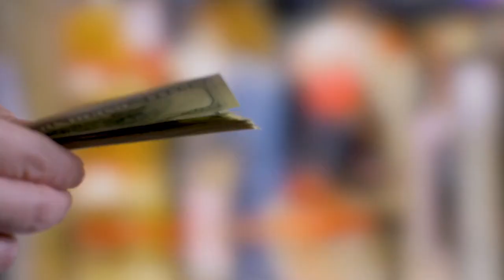How Scammers Use Fake Comments to Trick You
"In this video from Aqua Platycodon, we explore how scammers use fake comments on YouTube to lure unsuspecting viewers into more scams. Learn how these comments work and why you should never trust them. Stay informed and protect yourself from online scams."